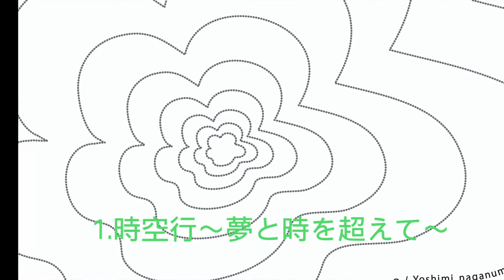MARUKO/Yoshimi naganuma「時空行 jiku-kou」アルバムトレーラー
のんのんじゃんるプロジェクト制作6枚目の作品。

‹CD情報›
2021.2.9発売
時空行 jiku-kou
MARUKO/Yoshimi naganuma
produced by 小坂明子

1,時空行〜夢と時を超えて〜
2,観覧車
3,未来の時間
4,時空行〜夢と時を越えて〜Inst
5,観覧車 Inst
6,未来の時間 Inst

・品番
RBCA-1012

・金額
¥1,000-(税込み)